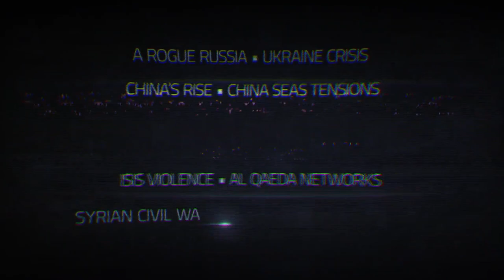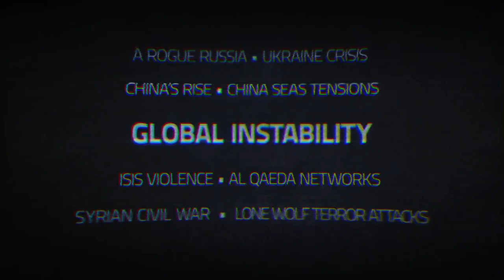Order from Chaos: Foreign policy in a troubled world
Brookings Executive Vice President Martin Indyk introduces "Order from Chaos," the new blog by the Foreign Policy Program experts at Brookings. Indyk details the many challenges that now threaten the post-Cold War international order—China’s rise, Russia aggression on Europe’s borders, the emergence of violent extremist like ISIS. Through the “Order from Chaos” blog, Foreign Policy’s experts will provide analyses and fresh policy approaches to the difficult issues that threaten global security, prosperity, and freedom in our world today.